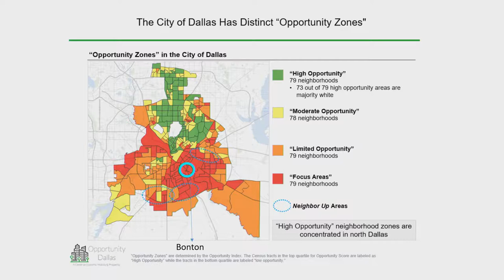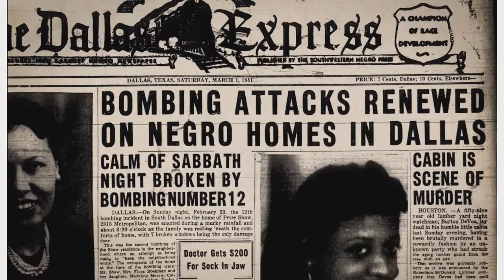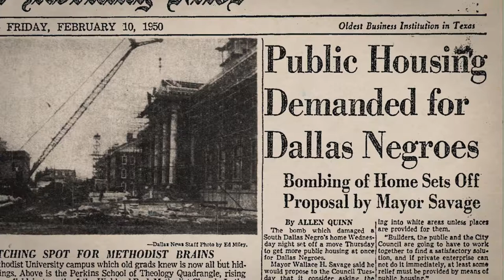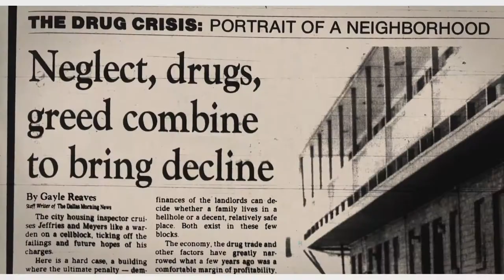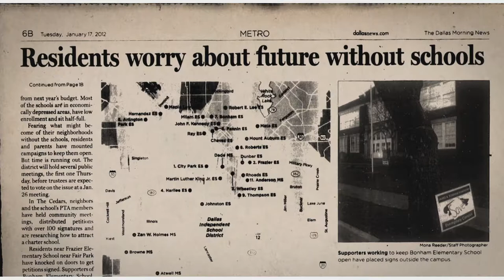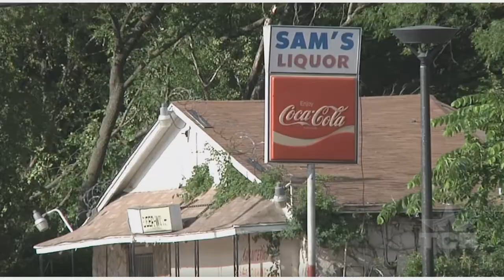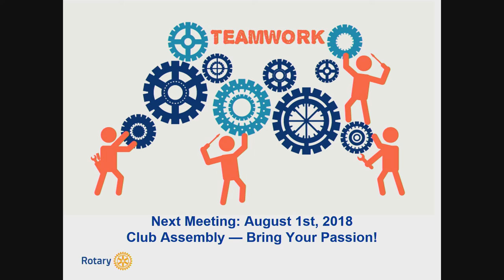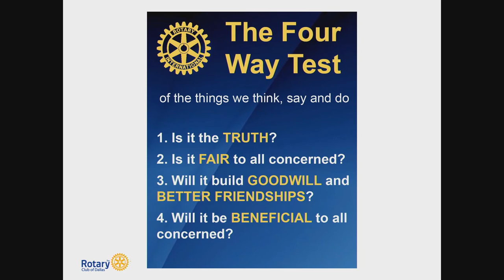The Rotary Club of Dallas - Bonton Farms - Daron Babcock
It is almost impossible to believe that in a city as rich and prosperous as Dallas that we also have one of the highest childhood poverty rates in the country. On July 25th the founder of Bonton Farms , Daron Babcock, put some flesh and bones on these improbable statistics by telling the club  about a post Civil War enclave in South Dallas. Located in the Trinity River floodplain the community has some of the poorest land and incomes in Dallas County. It suffers from high unemployment, poor health such as double the rate of cancer when compared to the whole county and a lack of transportation and services the nearest grocery store is more than a three hour round trip, so many get food at a liquor store in the neighborhood.
Despite these deficiencies Babcock reported that the community is close knit and supportive of one another with a spirit of resilience and hope as exemplified by the 1.25 acre Bonton Farms urban garden where residents work and raise vegetables which provide food for inhabitants. He emphasized his belief that solutions to pressing social issues are best found at the grass roots level rather than from the top down. He lives this out by residing  and working in this almost forgotten part of the city.